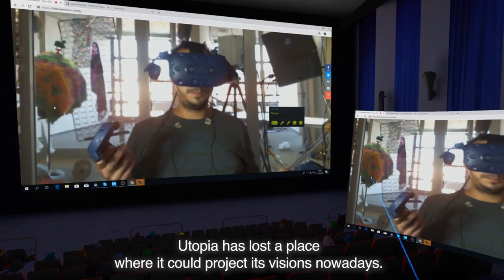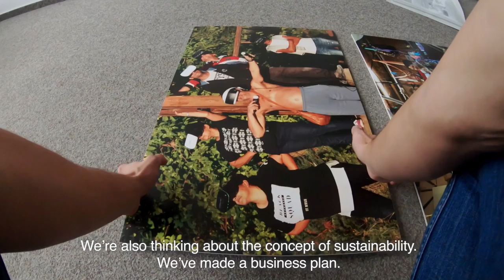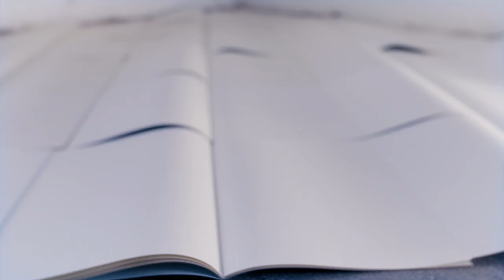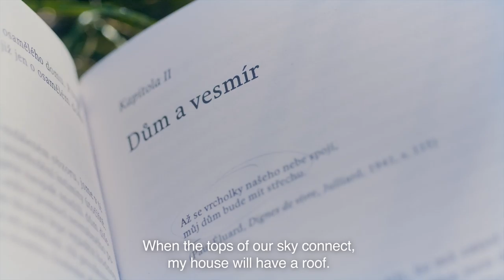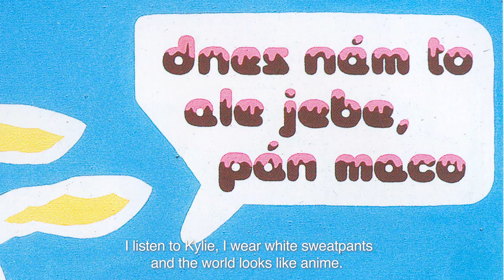Cena Oskára Čepana 2018 - video-portréty finalistov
Cena Oskára Čepana je každoročne udelovaná vizuálnym umelcom a umelkyniam do 40 rokov. Video-portréty predstavia prácu a osobnosť štyroch finalistov.
Réžia: Daniel Rihák a Miro Remo